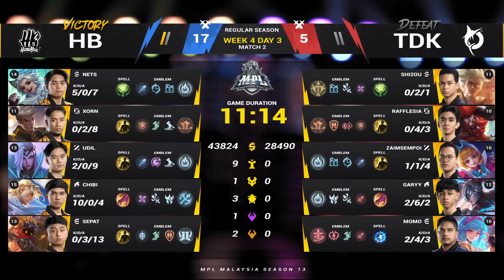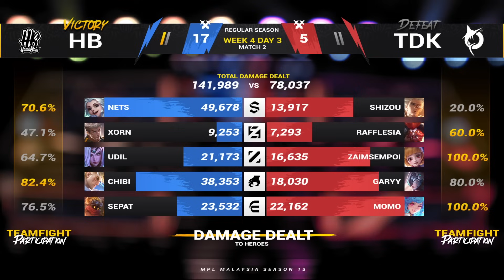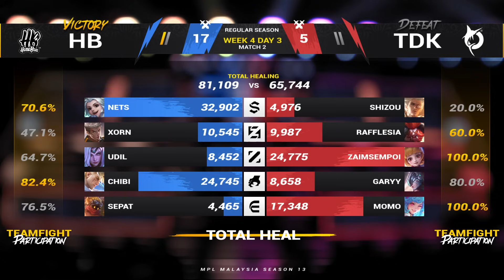MPL MY S13 - W4D3 - HB VS TDK - Game 1